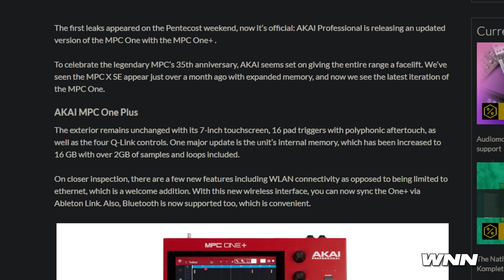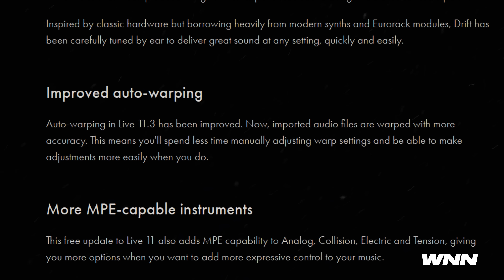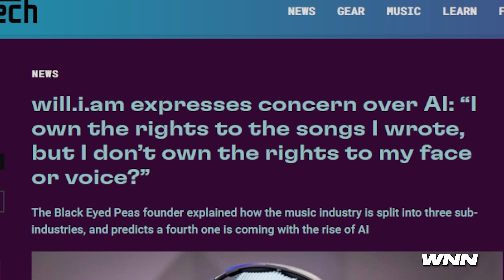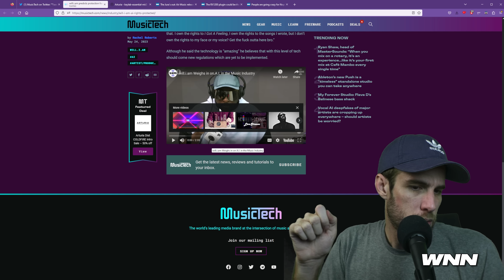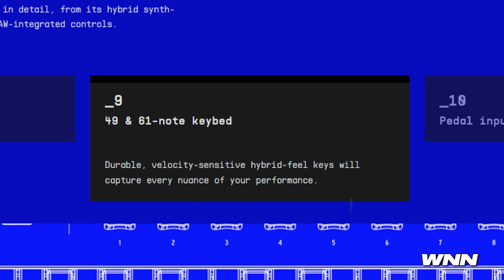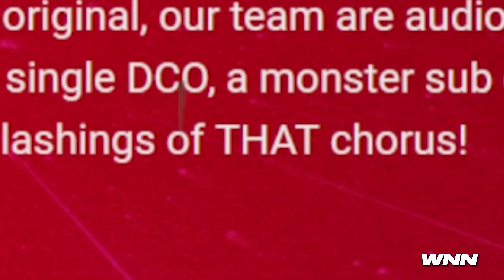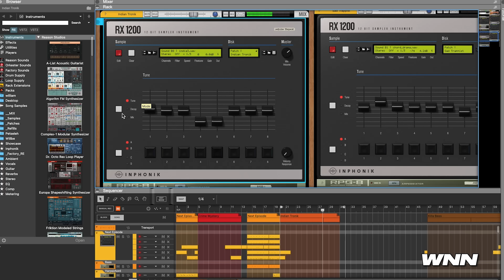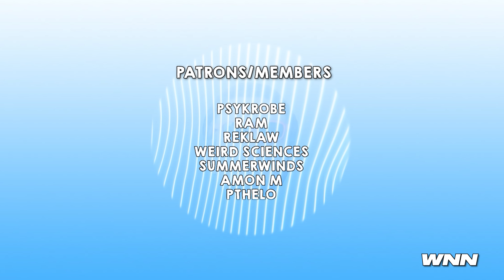Akai has Absolutely NO SHAME.. (WNN #57)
VIDEO LINKS
👉🏼AKAI MPC ONE+ -
👉🏼ARTURIA MK3 -
👉🏼NOPIA -
👉🏼AIR JURA -
👉🏼INPHONIK RX1200 -
👉🏼WILL I AM CLIP -